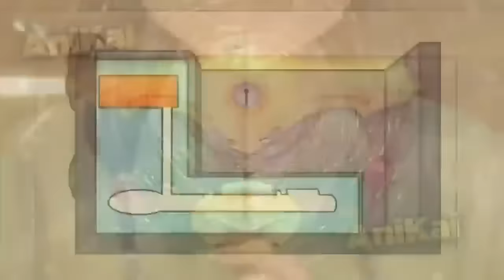(13-20) She Was Sold To The Emperor But Is A Genius Poison Doctor - Anime Recap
Maomao, an apothecary of humble origins, is going to deliver a medicine that her father prepared for a brothel. On the way back, she is kidnapped and ends up inside the Imperial Palace, working as a servant. In this madness, the young woman ends up getting involved in the case of the mysterious recurring deaths of the emperor's children.

00:00 - The Apothecary Diaries 13,14,15,16,17
52:28 - EP 18
01:02:37 - EP 19
01:12:16 - EP 20 (NEW)